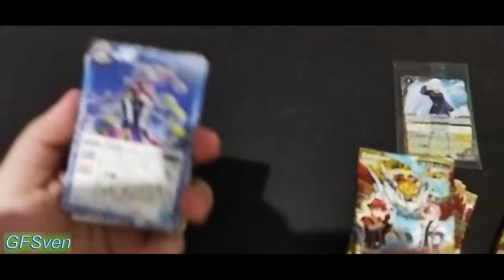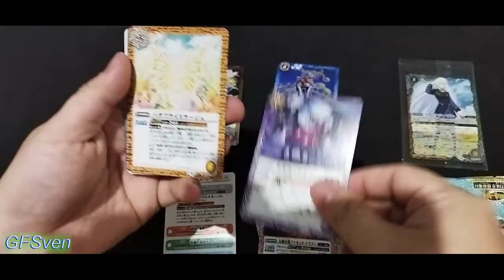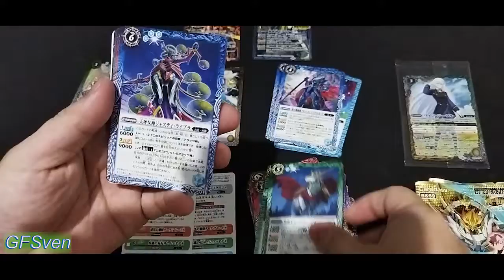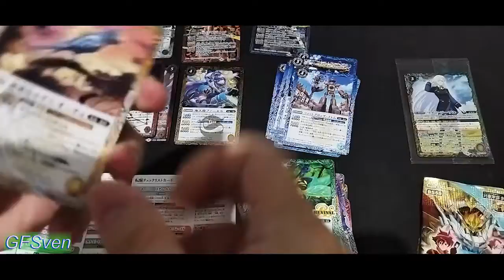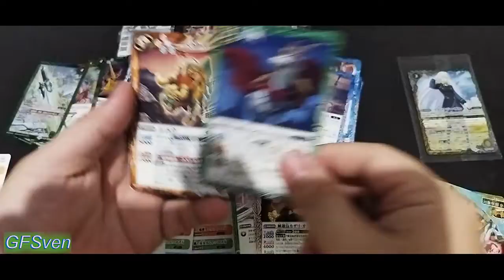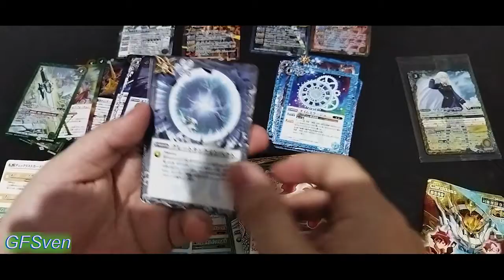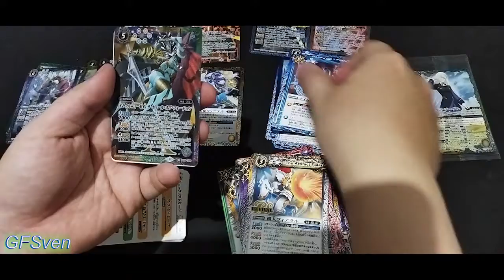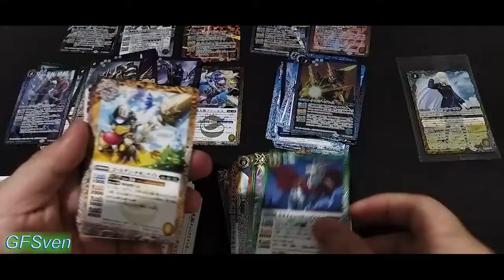Unboxing Battle Spirits BS59 True Rebirth Saga Volume 4 Ragnarok Moment Box 4 バトスピ 真・転醒編 第4章：運命の変革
Shin Tensei-hen Dai-yon-shō: Ragunaroku Mōmento